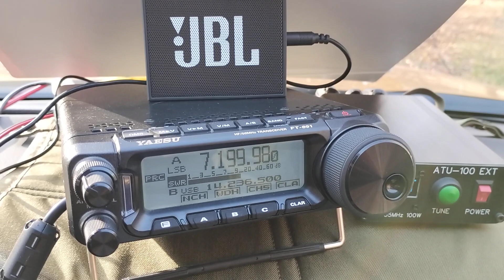Heavy QRM on 7Mhz while working outdoors